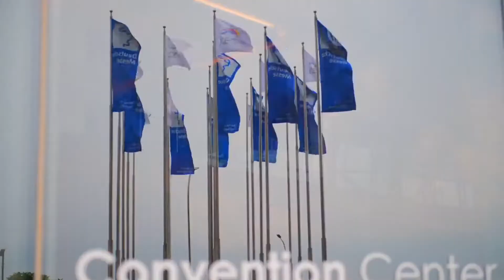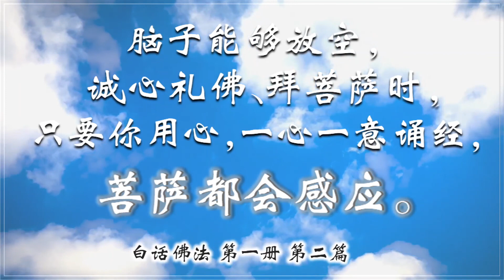洛杉矶心灵法门44.2华语台节目 第72集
观世音菩萨心灵法门于
每周五下午13:30
每周五下午17:30 （重播）
每周日上午9:00（重播）
在44.2华语電視台播出
敬請鎖定44.2台
歡迎收看第七十二集：

洛杉磯觀音堂地址: 40 w. Bay State St. Alhambra, CA 91801 (郵局隔壁)

洛杉磯東區咨詢処: 奇諾、安大略、鑽石吧、羅蘭崗